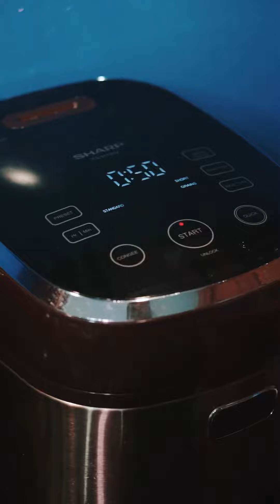Đã bao lâu rồi bạn không được ăn cơm nhà ? - SONALY tiktok